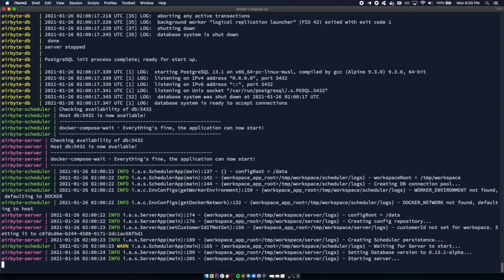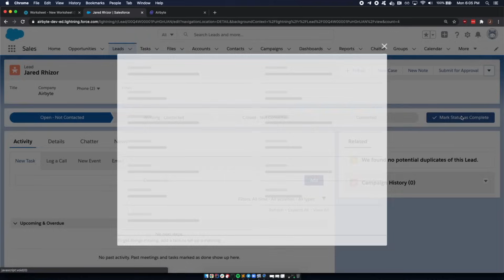Airbyte | How to replicate data from Salesforce to Snowflake, with incremental sync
Airbyte's connectors work out of the box. Just deploy Airbyte's UI and you can set up all your data integration pipelines in minutes, with full refresh or incremental sync.

Join 13,000+ other data engineers in getting the best of ELT, Airbyte news, and data insights!